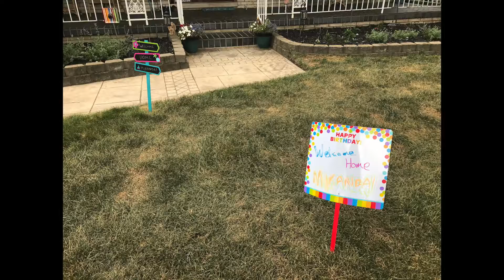Welcome HOME!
August 1st-3rd, 2017